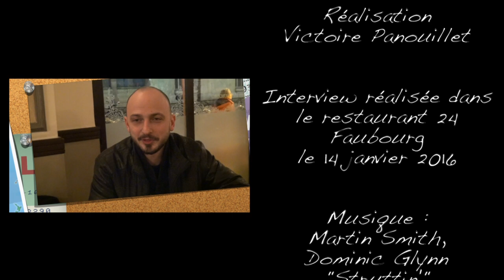INTERVIEW D'ANTOINE SCHOUMSKY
Antoine Schoumsky joue actuellement au Théâtre de l'Archipel son spectacle "En attendant Claire Chazal".

Réalisation : Victoire Panouillet

Interview réalisée dans le restaurant 24 Faubourg le 14 janvier 2016

Crédits musiques :
Martin Smith, Dominic Glynn - "Struttin"

Facebook : Critique Humoristes / Victoire Panouillet